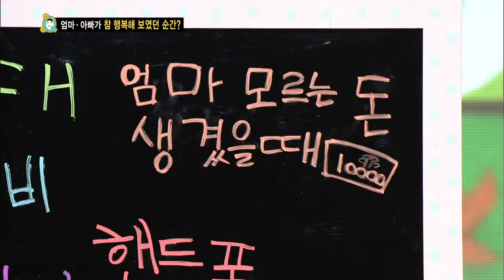스타주니어쇼 붕어빵 (Ep.234) 다시보기 #39(1)